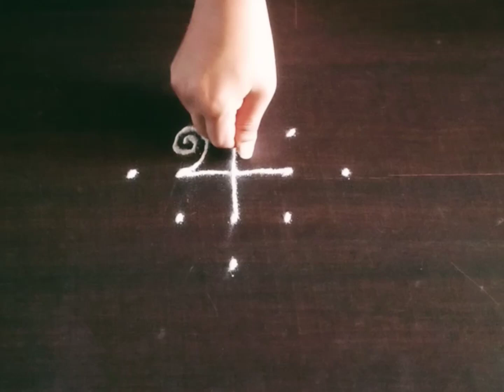Small Diya Rangoli | Simple Quick Kolam | Entrance Rangoli | Muggulu Kolam | Galicha रांगोळी Kolam